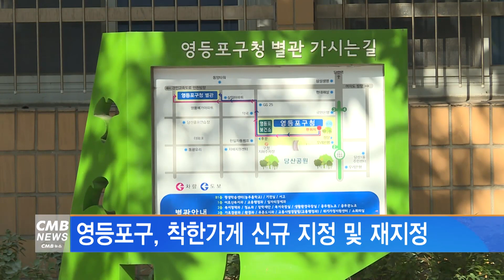[서울뉴스]영등포구, 착한가게 신규 지정 및 재지정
영등포구가
지역 물가안정에 기여하는
착한가게의 신규지정 및 재지정에 나섭니다.

선정된 착한가게는 가격이 저렴 할 뿐만아니라
청결기준과 서비스기준,
옥외가격표시제 이행여부 등을 준수한 곳으로
가맹사업자는 참여할 수 없습니다.

구는 착한가게에 대해 쓰레기 종량제 봉투, 환경개선비 등의 지원과 함께
구청 홈페이지를 통한 가게홍보를 제공합니다.

착한가게에 참여를 원하는 사업자는 이달 27일부터 4월 7일까지
관련 서류를 구비해 구청 지역경제과로
방문, 팩스 또는 이메일 제출하면 됩니다.